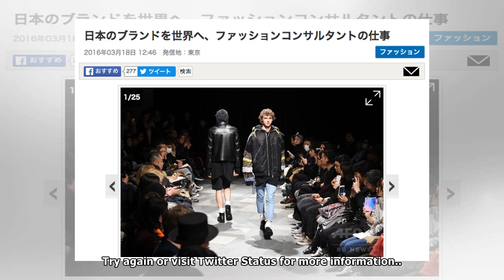AFPBB News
Are you sure you want to view these Tweets? Viewing Tweets won't unblock @afpbbcom Twitter may be ov...